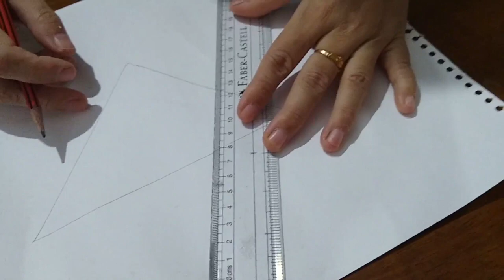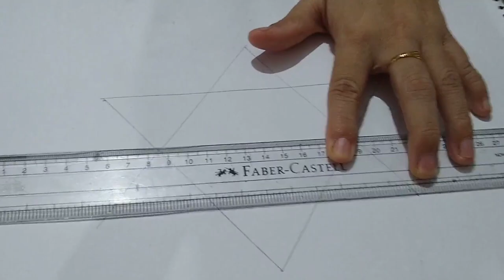How to make a christmas star - DIY christmas decorations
This video is about making a Christmas star for Christmas decorations.